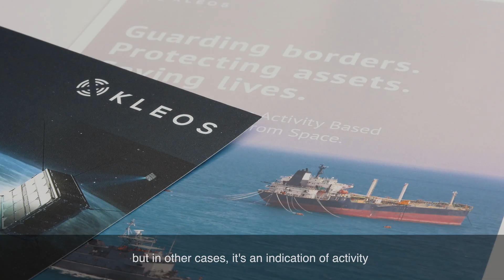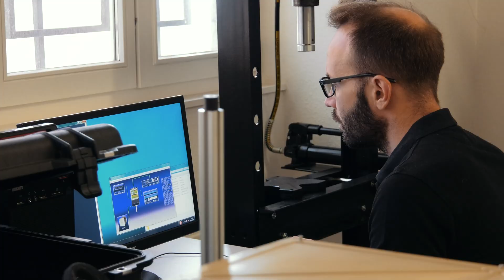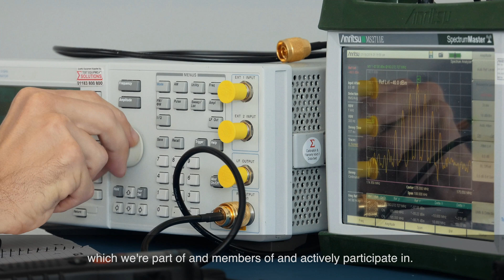Luxembourg Space Expertise: Kleos Space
A space-powered data business: Andy Bowyer, CEO and Founder of Kleos Space Luxembourg, shines a light on dark activity at sea.